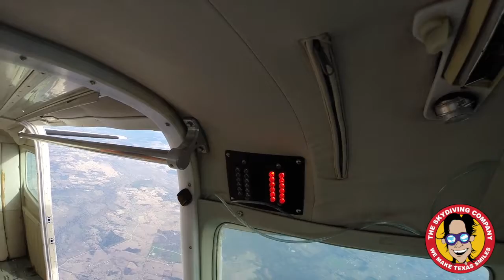Tandem Skydive | Phuong From Chino Hills, California